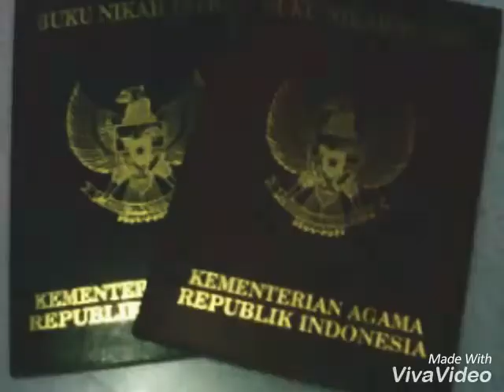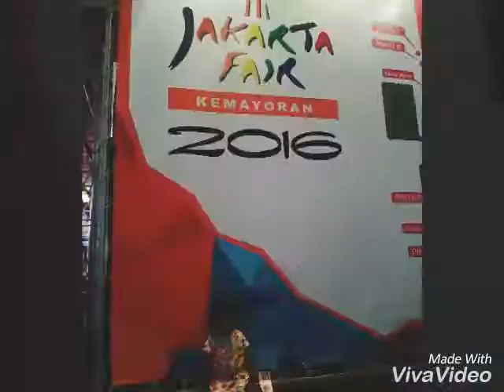Raisya & Zaskia - Moment Bersama Jilid 2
Rancu Lagi